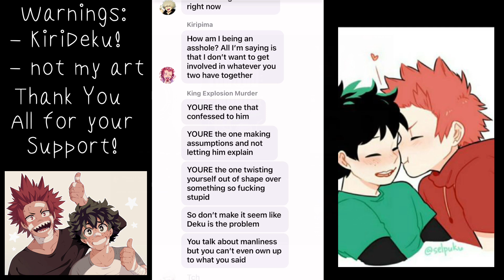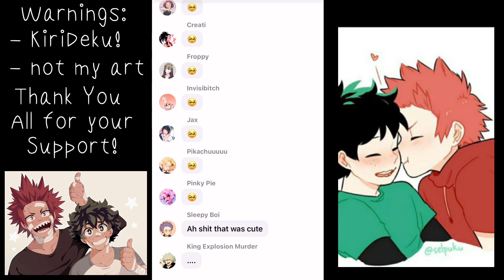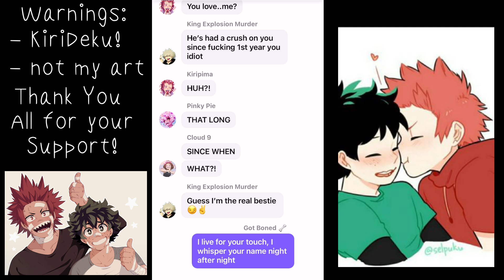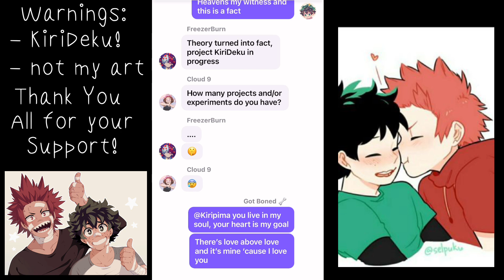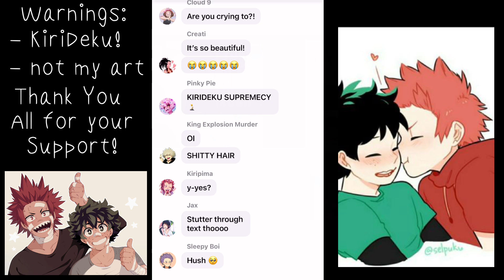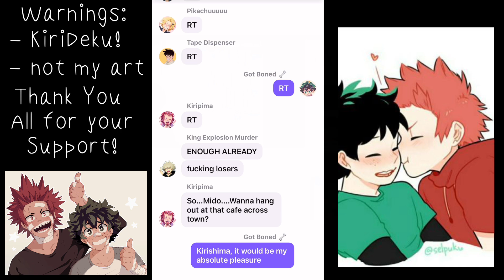I Love You Too Much || If I Could Tell Her Pt 2 || Kirideku?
Midoriya makes his move, who will he pick? 😱

Hahaha so about that Hamilton one. I really just wanted Kirideku I'm sorry 😭😭 It will get done tho! I want to exasperate Aizawa moreeeee~
Also, um, THANK YOU SO MUCH??? I APPRECIATE ALL OF IT!!

I had this done Friday but couldn't post it till now so sorry for the wait!!